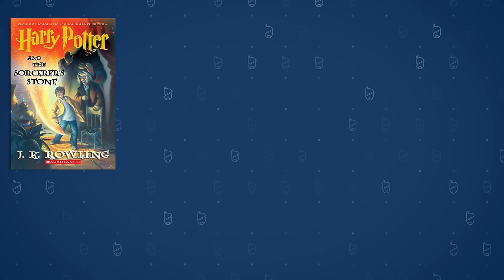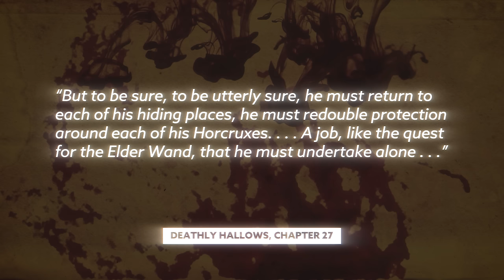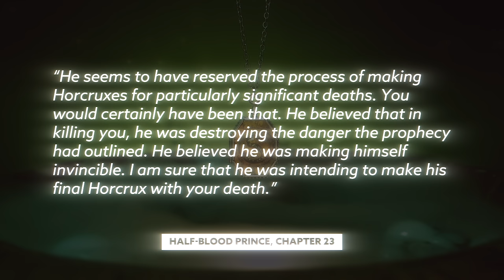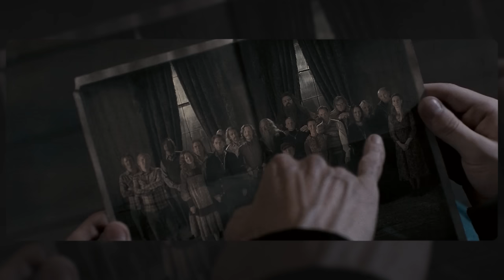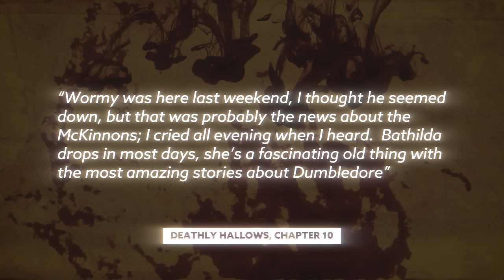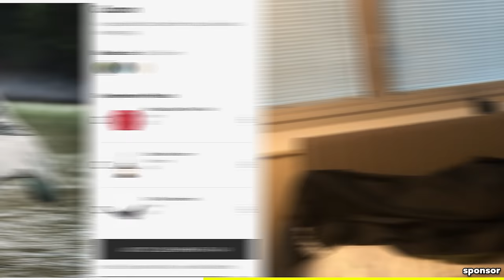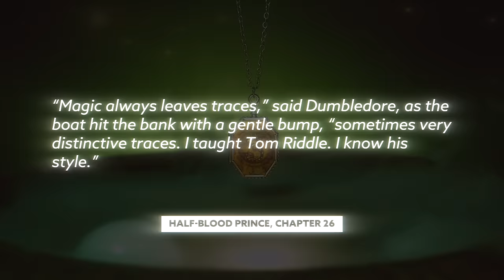The TRUTH About the Night Voldemort Attacked - FULL TIMELINE | Harry Potter Film Theory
Today Ben dives into the Wizarding World of Harry Potter to try and figure out exactly what happened the night Harry was attacked by Voldemort - Who all showed up at the Potter's house? How did word spread so quickly? And when exactly did the Fidelius Charm actually get put on the Potters